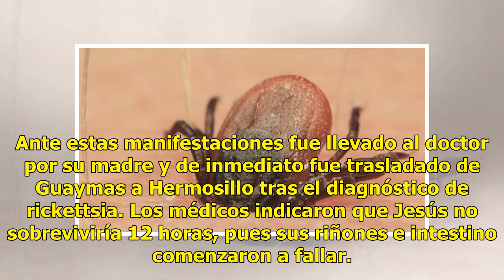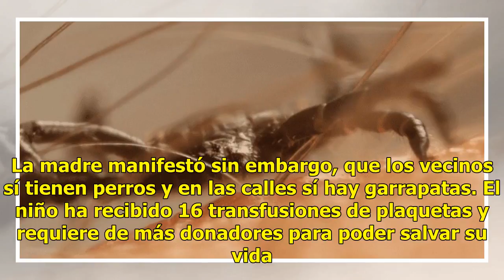Rickettsia pone al borde de la muerte a bebé en Sonora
La rickettsia puso al borde de la muerte a un niño en el estado mexicano de Sonora. Sus padres piden ayuda para salvarlo. Jesús Abraham, un niño de 11 meses de nacido contrajo la enfermedad que se manifestó en su cuerpo primero con ronchas y calenturas. Ante estas manifestaciones fue llevado al doct...